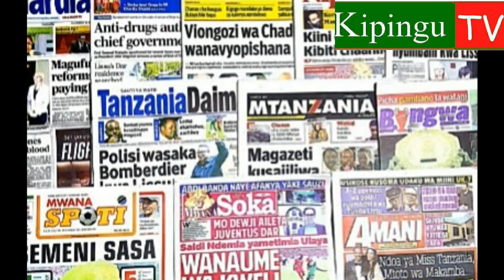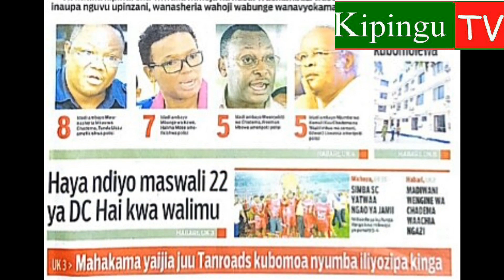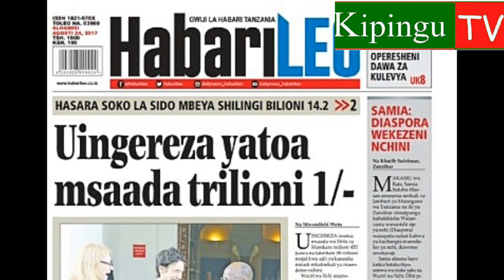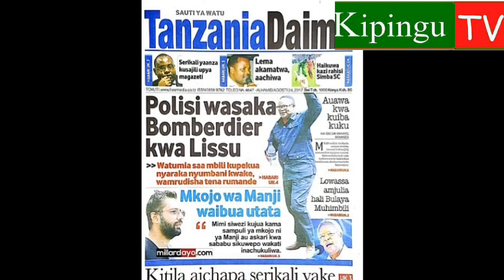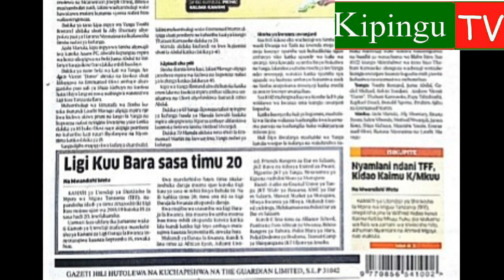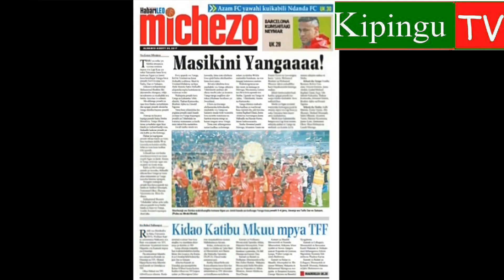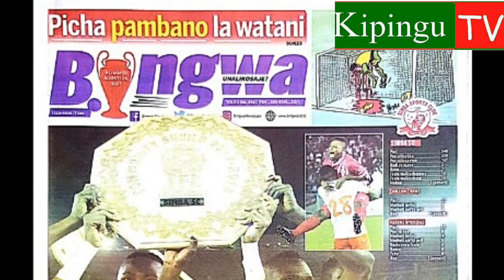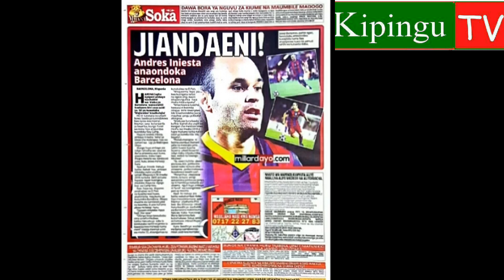Magazeti ya Leo Alhamisi 24/8.2017.Lisu apekuliwa,Simba Bingwa.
Magazeti ya Leo Alhamisi tarehe 24/8/2017 yametawaliwa na habari Kubwa kabisa
1.Kupekuliwa kwa Lisu nyumbani kwake na polisi
2.Simba kubeba ngao ya jamii kwa kuifunga Yanga kwa changamoto ya mikwaju ya penati 4-5.